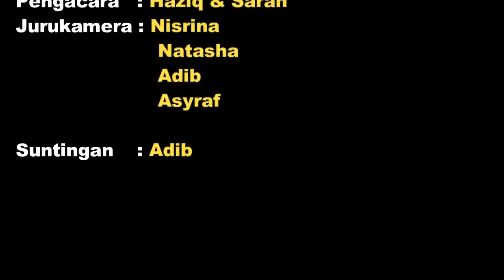Episod 55 - Semangat Sukan Olahraga Smk Padang Kemunting 2018 !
28 Feb - 1 Mac berlangsung Kejohanan Olahraga peringkat sekolah di padang Smk Padang Kemunting. Menarik dengan pelbagai acara telah dilangsungkan di bawah kelolalaan Cikgu Zakaria ( Gpk KOKO ) dengan bantuan Cikgu Zawawi dan Cikgu Amri. Semua yang terlibat memnunjukkan semangat kesukanan yang tinggi. Syabas !